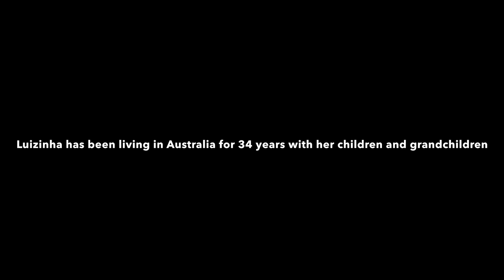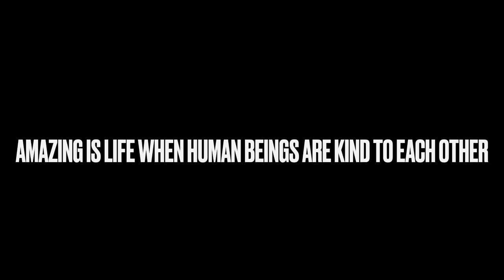Luizinha Mascarenhas - Brief Encounter with the Queen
An amazing part of being a Goan singer who is invited to different places, is the opportunity to meet new people, spend time and listen to their unique stories. My dear Frankie Gerard took special time out and said “Sanio I must take you to Luizinha’s place in Melbourne and you must listen to her”. I could capture a brief moment during our time together in the below video.

Watch it to see how our Goan elders/parents, no matter how small or Big was thier profession, always maintained Respect, Dignity & Decency and worked hard to provide a better life for family. Luizinha reminisces how she used to work in paddy fields in Raia. and proud of where she has bought the family today. Her son Iris Mascarenhas is a proud Doctor in Melbourne. Viva Goa Viva Konkani Viva Australia 🇦🇺

Cello - Hauser Croatia